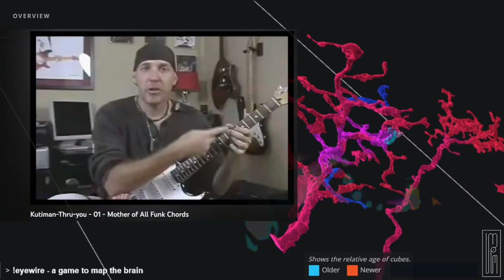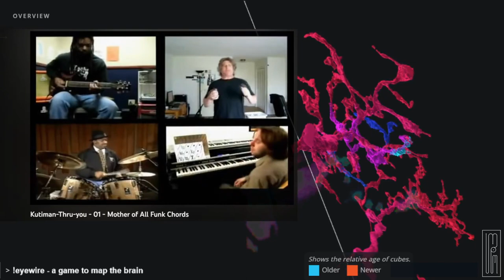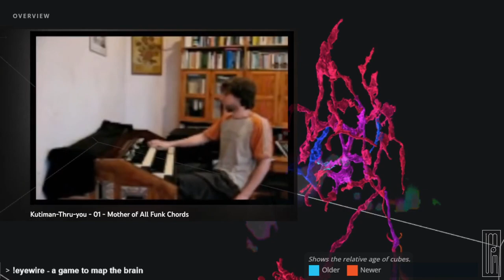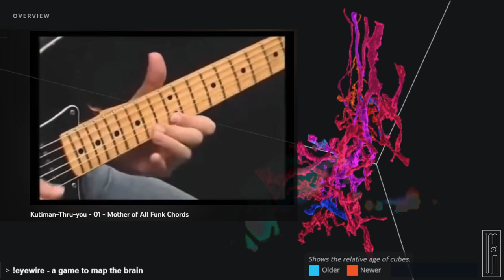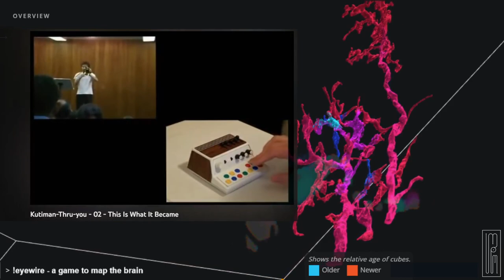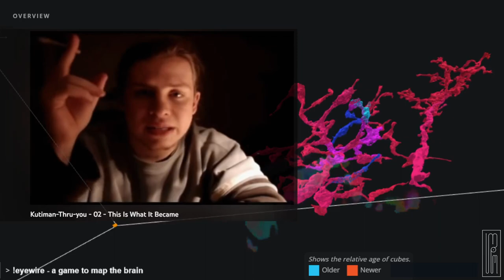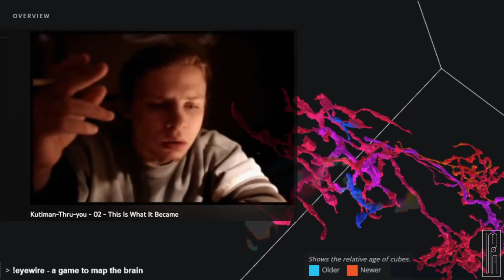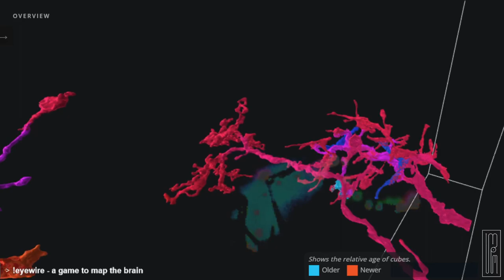Kutiman --- Thru-you -- Mother of All Funk Chords - This Is What It Became - I'm New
0:00 Kutiman-Thru-you - 01 - Mother of All Funk Chords
3:47 Kutiman-Thru-you - 02 - This Is What It Became
7:53 Kutiman-Thru-you - 03 - I'm New